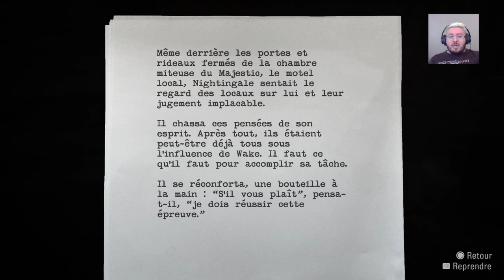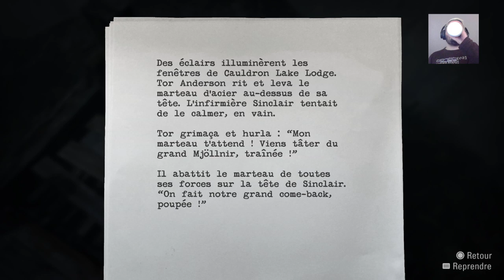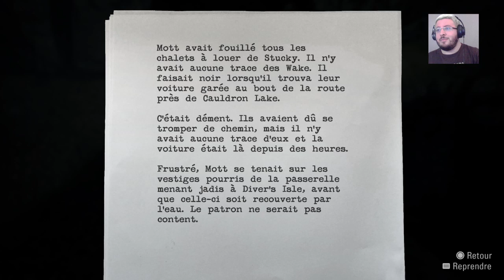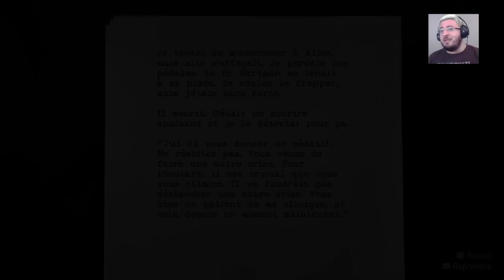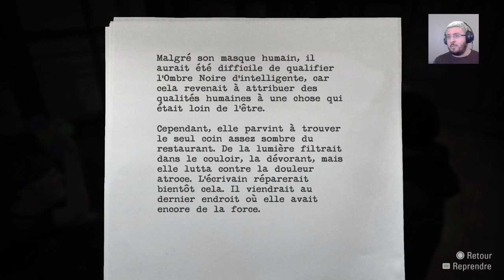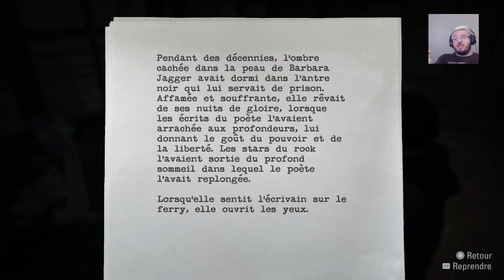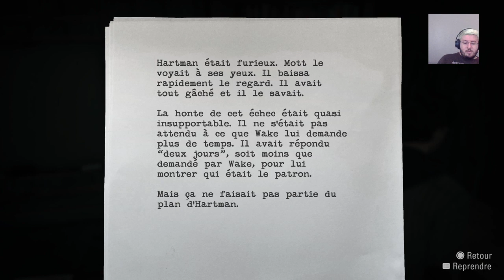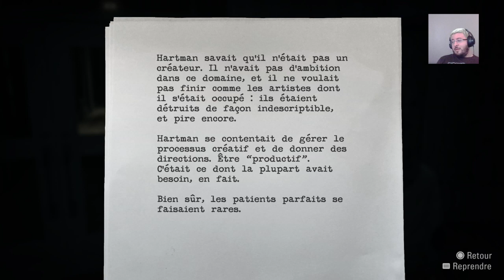Soirée de l'horreur : Alan Wake Épisode 6 Fr